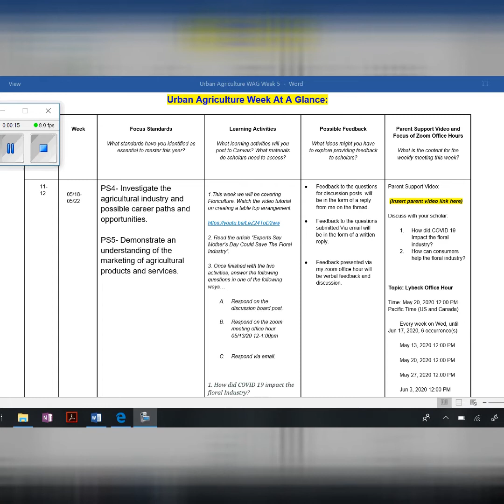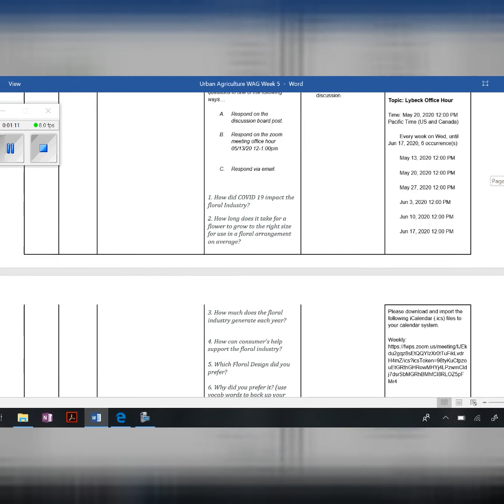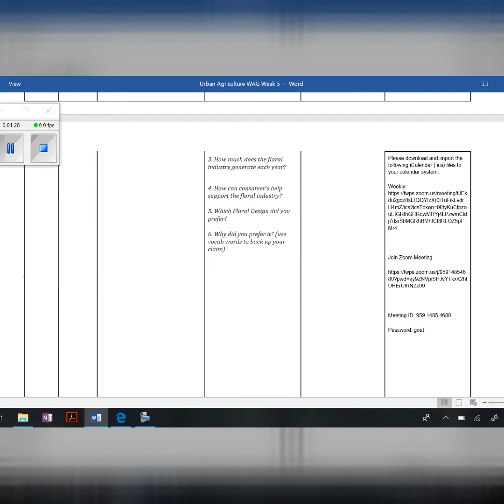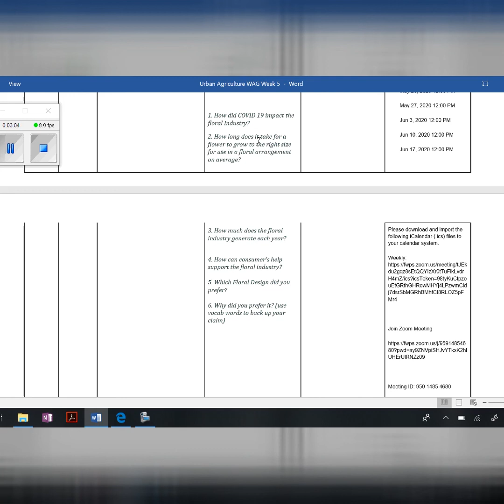Urban Agriculture WAG Week 5